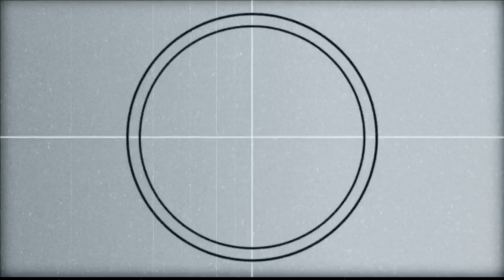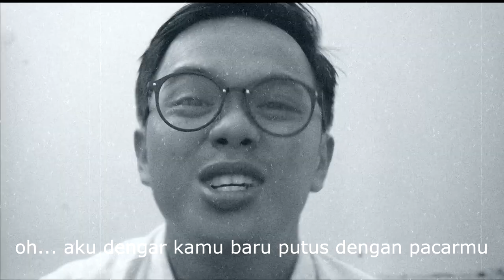ANDY EDAS - I WANT YOU (OFFICIAL MUSIC VIDEO)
lyrics by andy edas

I've found you
I will get you
and I will take you into my story

that's my expectation for you

I heard you just broke up with your boyfriend
so I will to try looking for a chance
because you are really my idol
but i should see youre response

I want to have you
I want to hug you
then whispered I say in your ear
"i want you"
thanks buat sumber inspirasi di lagu ini, tanpa dia lagu ini gak bakal ada.